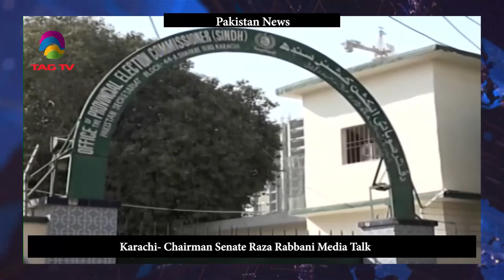TAG TV Pakistan News Bureau 7 Feb 2018